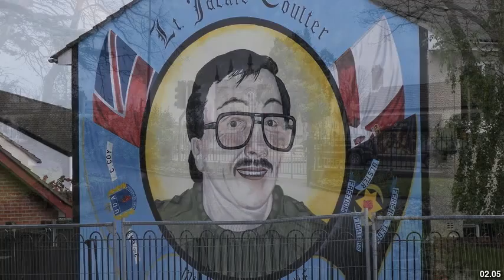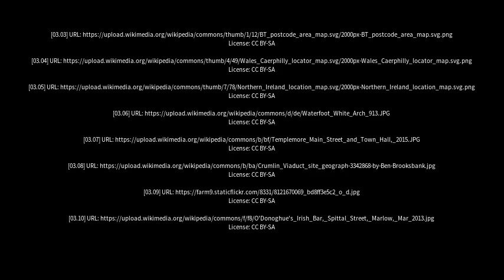Best places to visit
Best places to visit - Crumlin (United Kingdom) Best places to visit - Slideshows from all over the world - City trips, nature pictures, etc.